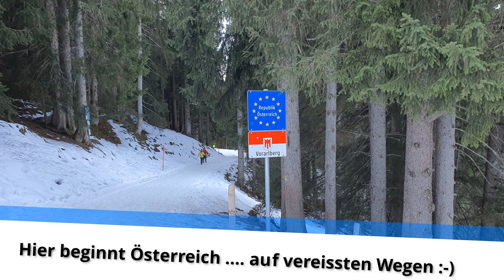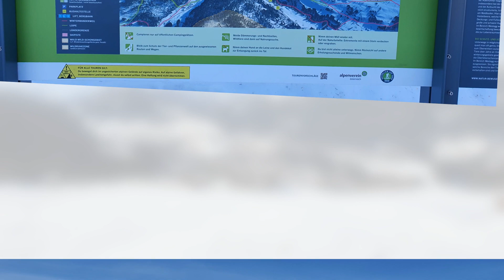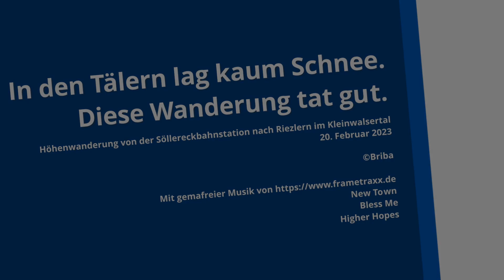Auf dem Höhenwanderweg von der Söllereckbahnstation ins Kleinwalsertal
Fotos/Video mit Samsung Note 10+, unbearbeitet
Software: AquaSoft Diashow Easy (Mir zu easy, zu wenig Einflussmöglichkeiten)